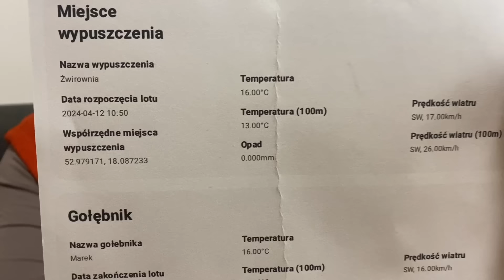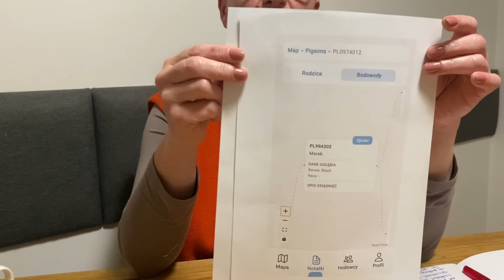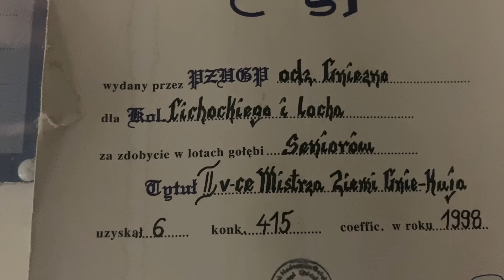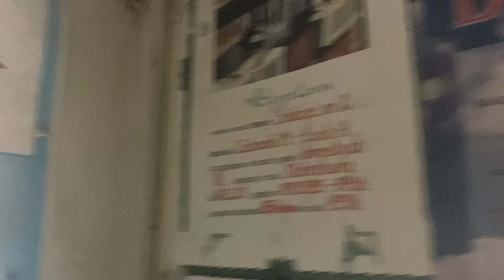Choroba młodych gołębi, obloty gołębie pocztowe, krzywy mostek, Mieczysław Cichocki 036 Inowrocław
W dzisiejszym filmie pokazujemy gołębie pocztowe kolegi Mieczysława Cichockiego, przedstawimy również loty treningowe naszych gołębi pocztowych. Pokazujemy jak poradziliśmy sobie z chorobą gołębi. Macie do nas pytania? Śmiało piszcie w komentarzu z chęcią odpowiemy na nie w przyszłym odcinku!

Poniżej wszystkie przydatne linki!

00:00 Co w dzisiejszym odcinku
00:31 Pierwsze obloty gołębi
02:12 Wypuszczenie i powrót
05:19 Pigeon Map darmowa aplikacja!
07:10 Krzywy mostek u gołębi pocztowych
11:38 Mieczysław Cichocki 036 Inowrocław
23:25 Jak zapobiegliśmy chorobie

Dobry lot
Zespół Digging